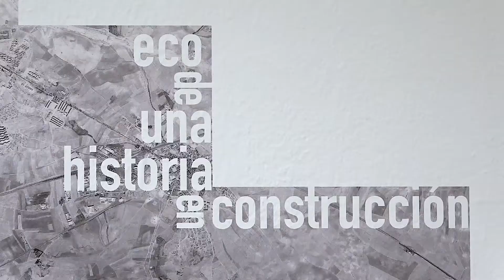HABLAR. Foro PHotoESPAÑA – Comunidad de Madrid | Pedro Gómez "Eco de una historia en construcción"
La Comunidad de Madrid y PHotoESPAÑA organizan, por sexto año consecutivo, una nueva edición de Foro PHotoESPAÑA, un espacio tanto físico como virtual en el que fotógrafos y público establecen una relación directa a través de exposiciones, encuentros, presentaciones e intercambio de ideas. En Foro PHotoESPAÑA es posible Hacer, Hablar, Escuchar y Estar con la fotografía.

Autores con enfoques y estilos de trabajo muy diversos comparten opiniones y experiencias con el público. Cuatro encuentros para dialogar sobre la función esencial de la fotografía en la puesta en valor del patrimonio cultural.